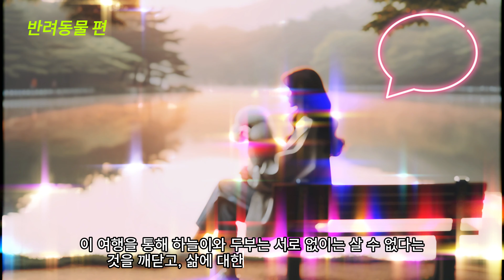[스토리 영상] 반려동물과 마음을 잇는 여정ㅣ두부ㅣ여행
안녕하세요. AI트립스 입니다.

카테고리
OpenAI
ChatGPT
여행/이벤트